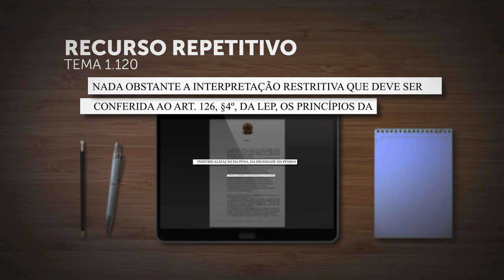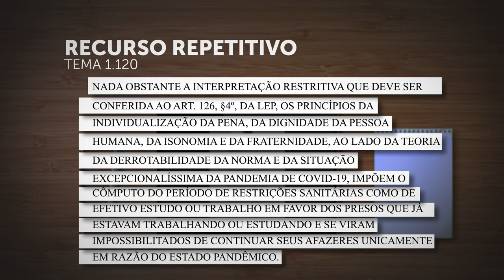Terceira Seção admite remição da pena para preso que não pôde estudar ou trabalhar na pandemia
Sob o rito dos recursos especiais repetitivos (Tema 1.120), a Terceira Seção do Superior Tribunal de Justiça (STJ) entendeu ser possível a remição parcial da pena para presos que, em razão da pandemia da Covid-19, ficaram impossibilitados de continuar o trabalho ou os estudos.
O julgamento trouxe nova interpretação do STJ para o artigo 126 da Lei 7.210/1984 (Lei de Execução Penal – LEP) nos casos envolvendo a hipótese excepcional da pandemia da Covid-19. O precedente qualificado deverá orientar os tribunais de todo o país na solução de casos idênticos.